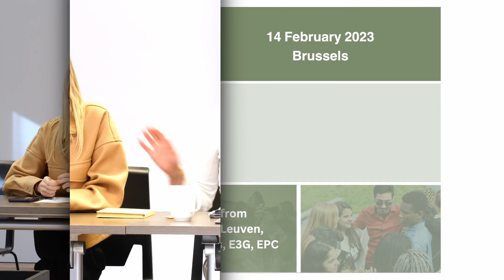Social Cohesion and Climate-Neutral Cities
On February 14th 2022 the Brussels Office of the Baha'i International Community hosted a roundtable event exploring the link between degrees of social cohesion in a city and the ability of the city to reach climate neutrality. The event took place in the context of the European Union Cities Mission where 100 cities where selected to achieve climate neutrality by 2030, paving the way for all cities to follow by 2050.